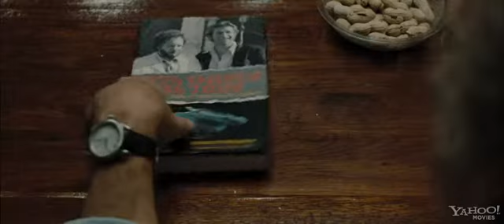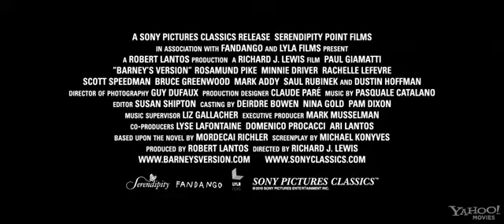Barneys Version Trailer 2010 2011 English New Movie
Barney's Version" stars Academy Academy Award nominees Paul Giamatti and Minnie Driver, Award winner Dustin Hoffman, Rosamund Pike, Rachelle Lefevre and Scott Speedman. In the film, Barney Panofsky (Giamatti) is a seemingly ordinary man who lives an extraordinary life. Barney's candid confessional spans three decades and two continents, and includes three wives, one outrageous father and a dangerously dissolute best friend.